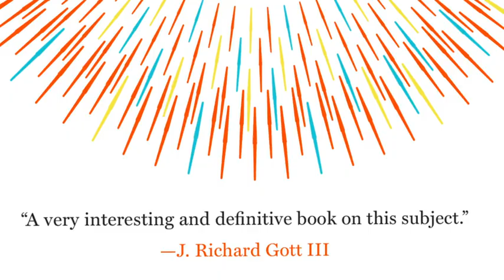What questions do you have about the future? (featuring Bill Poundstone)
If you could use an equation to predict the future, what would you want to know?

Bill Poundstone is the author of The Doomsday Calculation:
How an Equation that Predicts the Future Is Transforming Everything We Know About Life and the Universe.

In this video he uses this formula to predict everyday questions people have about the future.